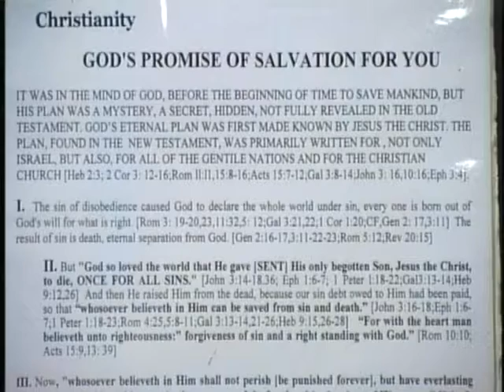Ask Rev Lee 1/4 In Search of Faith